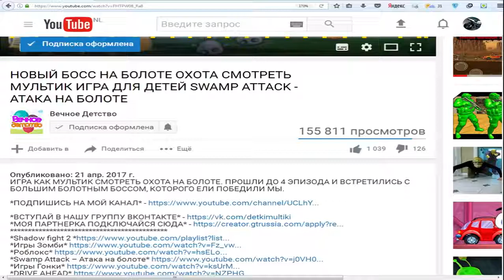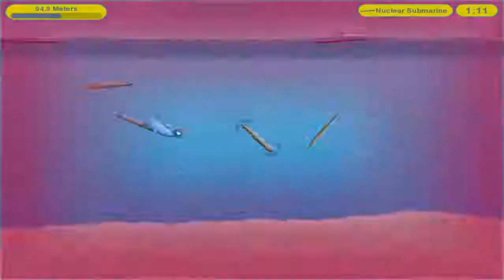Tasty Blue #4 СЪЕСТЬ ОКЕАН! Мультик игра для детей про РЫБКУ ОБЖОРУ похожая на С